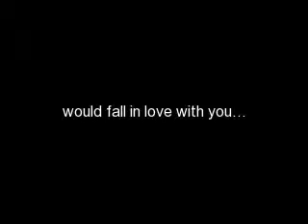Dont Forget - Chapter 13 - Their Smoothie accident and their first meeting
Dont Forget - Chapter 13

*back with molly*
Mum: Now you promise you will meet us back in 4 hours right here?
Molly: Yes, I promise
John: Me too, I promise
We were in the star spotting places and near museums and stages and booths and a lot of Hollywood stuff and places Mum and dad had promised us we could go on our own for 4 hours straight then meet back together later, before I took a shower, brushed my hair, got dressed, and pack up bag and purse, I had 1,000 bucks in there from all those times I babysitted the neighbors kids or the Gurson kids who were older then me but acted like they were two years old. (by the way the Gurson's are filthy rich so they paid me 50 an hour but I only babysat their kids 5 times!) I was well dressed, I had on a black mini skirt, a white tank top, a black mini jacket over it, a white headband, and a pair of white with black stiped flats.. I felt good about my outfit becuase their is a lot of press and guys out her, and alone with no John and no Mum and Dad, all by myself. Well things will get crazy and I want to look my best just in case. unless some freako guy walks up and trys to hit on me then im toast, I can just run away though.
In my purse is my money, my wallet, my car keys and my ipod
In my bag is my camera, my purse, and a notepad for autographs and a bunch of other stuff. I was fully packed and ready to head on my own.
Mum: Ok, have fun now goodbye
Dad: BYE !
I walked a seperate way from my parents and John we all had maps...
I was walking and the map was one of those huge ones and then I heard a familar voice I said to myself who cares keep walking then I heard sipping of a drink and then.
BOOM!!!
*Joe's view*
I was just walking and then I saw a person with a strange thery to her I was looking at her and she had a map a huge one in front of her face...
I got my smoothie and then I was drinking it and walking I figured walk pass the girl and turn around and I'd see who she was and maybe even get a couple of pictures and give some autographs anything for one of my fans, heck everyone is my fan!
I wasnt paying attention I was just drinking my smoothie and then.
BOOM!!!
Joe and Molly: WATCH WERE YOUR GOING!!
Joe and Molly: GOSH WHY DONT YOU LEARN TO PAY ATTENTION IN HOLLYWOOD..
Joe: What is the circus in town do I have to hold a map like this in front of my face?
Molly: Oh, yeah well at least I didnt get caught up in drinking a damn smoothie!!
Joe and Molly: (they had fallen when they banged heads and faces, Molly had never gaven a good look at who she was talking to or even look at him she just went on and on mad at him and then...) Im sorry it was all my fault... no it wasnt... it was mine...
(they said these at the same time but the sentences were different:)
molly: NO ITS ALL MY FAULT IF I HADNT HELD THE MAP SO CLOSE I WOULD HAVE SAW YOU!
joe: NO ITS ALL MY FAULT ID I HADNT BEEN DRINKING THE SMOOTHIE AND NOT PAYING ATTENTION I WOULD HAVE SAW YOU!
She finally looked at him and sat on the ground for a while
Molly: oh my gosh youre joe jonas, look im really sorry for what happened
Im having a little contest all you have to do is write 3 sentences for the begining of chapter 15 you must wait for me to finish 14 though so you do from the following in 14. !!!